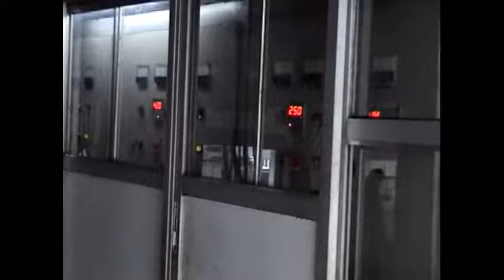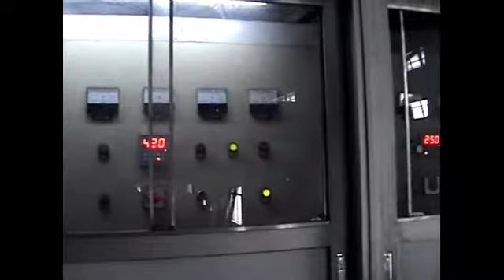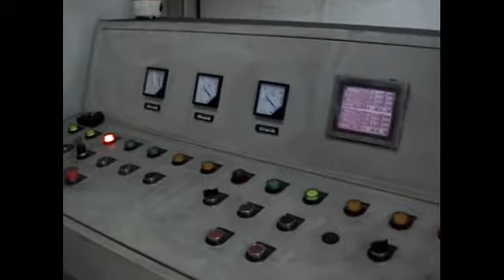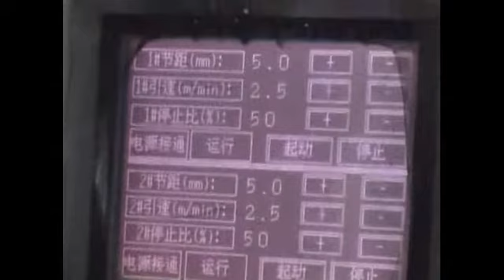Upward Process Continous Casting Production Line